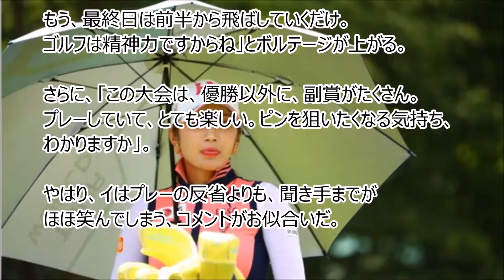アース・モンダミンカップ2017 イボミ ついに闘志が燃え上がる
【イボミモンダリン】すべて撮影されてしまうイ・ボミ♡楽しそう（2017アースモンダミン初日）

【ゴルフスイング】日本女子プロゴルファーのゴルフスイング スロー再生 by 2017Suntory Ladies Open Final Round

【イボミモンダリン】パクパクゴルフ♡エネルギー補給しながらエンジョイゴルフ♪

首位猛追イボミ怒濤の４連続バーディ！2017アース・モンダミンカップ２日目※ついでにアン・シネ

【アース・モンダミンカップ2日目】予選通過確実のアン・シネ、勝負の3日目ウェアは「秘密です笑」【国内女子ゴルフ】